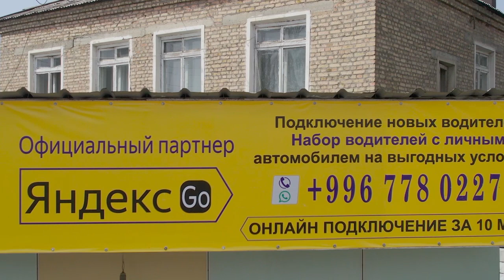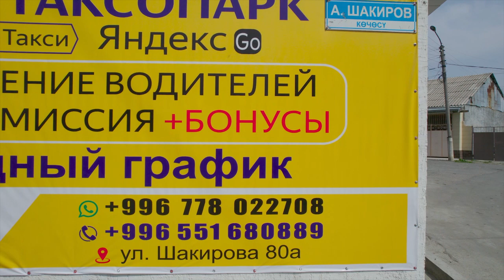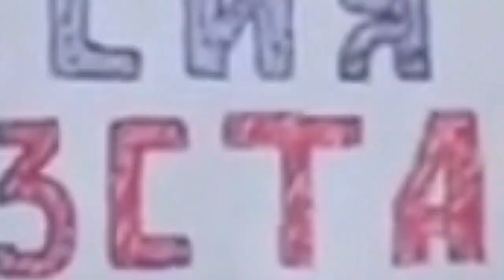Бишкекте ЭКИ МИТИНГ өттү😱Россияга КАРШЫ жана АНЫ колдогондор😱Каршы БОЛГОНДОРДУ милиция КАРМАП кетти😱